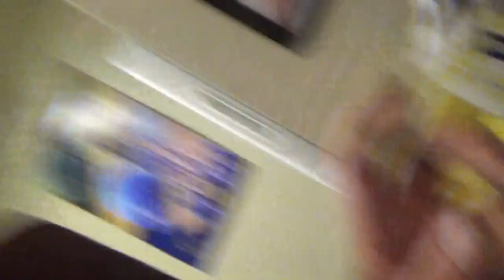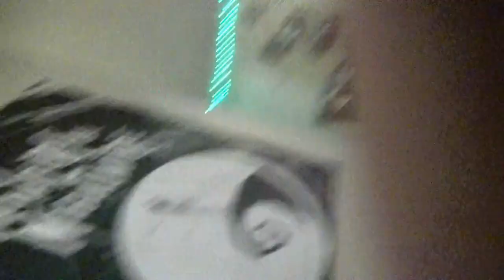1st Vlog of 2022!!!